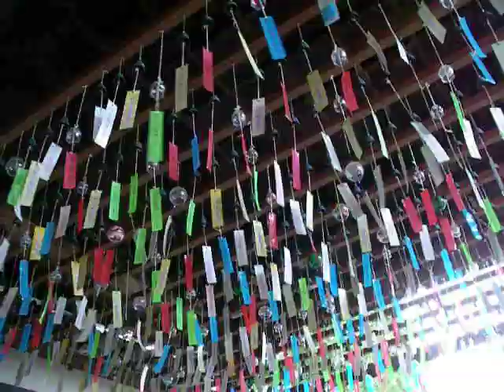おふさ観音 風鈴まつり －2009－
風が強いのでよく鳴っています。